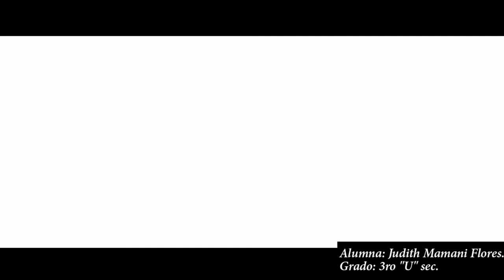JuegosFlorales2020 JUEGOS FLORALES 2020 I.E. FRANCISCO BOLOGNESI CERVANTES _ ILO - PINTURA✨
• Soy nueva aquí en esta comunidad espero llevarme bien con todos!!! uwu
Coméntame que te pareció eso me haría muy felíz :D

• Si gustas me puedes regalar tu like para motivar mi inspiración a seguir 😅😊💗

• Donde quiera que estés dejame desearte un buen día!! Dios te cuide con todo mi kokorito :³
Los amoooo gente bella😺💞